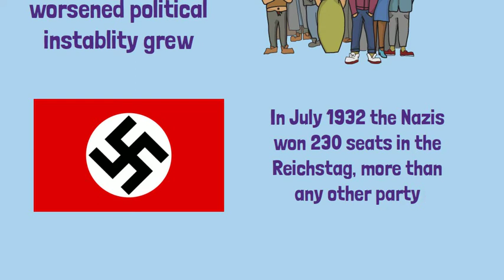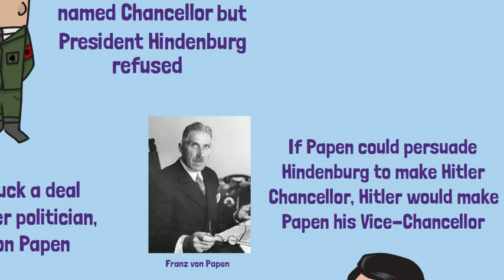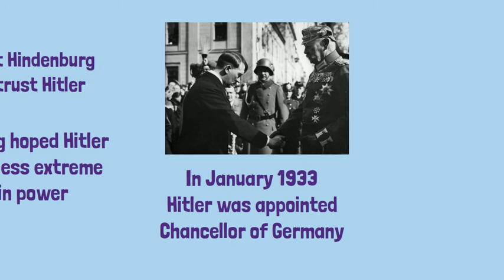Hitler's Rise to Power: The Appointment of Chancellor | GCSE History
Uncover the pivotal moments of Adolf Hitler's ascent to power with our informative video tailored for GCSE students. Join us as we delve into the intricate political maneuvers and societal upheavals that culminated in Hitler's appointment as Chancellor of Germany, shaping the course of history in the 20th century.

🕵️ Overview:

Delve into the turbulent political landscape of post-World War I Germany, marked by economic turmoil, social unrest, and political instability.
Explore the rise of the Nazi Party under Adolf Hitler's leadership, as he capitalized on widespread discontent and exploited nationalist sentiments to garner support.
Follow the events leading up to Hitler's appointment as Chancellor in January 1933, including backroom negotiations, coalition-building, and the machinations of influential figures within the German establishment.

📜 Key Points:

Examine the role of political intrigue and manipulation in Hitler's rise to power, including the use of propaganda, intimidation tactics, and alliances with conservative elites.
Investigate the impact of the Great Depression on German politics, fueling voter disillusionment and paving the way for radical movements like the Nazis to gain traction.
Reflect on the broader implications of Hitler's appointment as Chancellor, setting the stage for the consolidation of Nazi power and the erosion of democracy in Germany.

📚 Why Watch?
Whether you're studying for your GCSE history exam or seeking to understand the dynamics of totalitarian regimes, this video offers a comprehensive overview of Hitler's rise to power. Join us as we dissect the complexities of interwar Germany and unravel the events that shaped the course of world history.

Let's shine a light on the darkest chapters of history and ensure that the lessons of the past are never forgotten. 🕵️📜